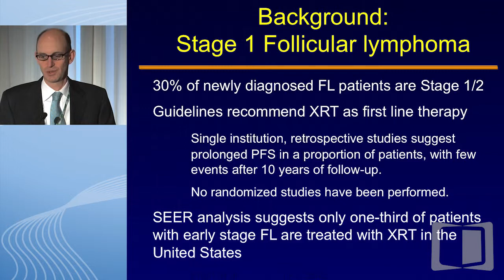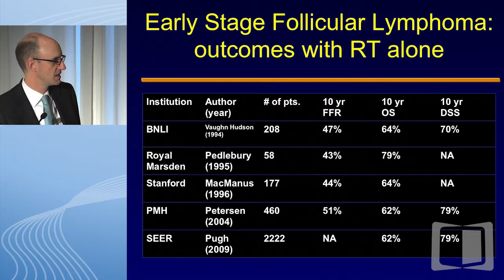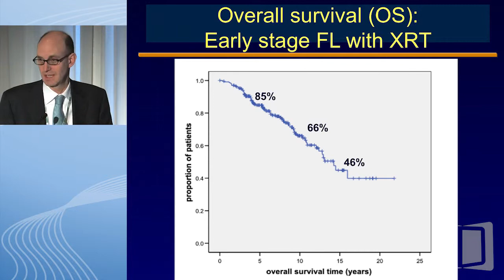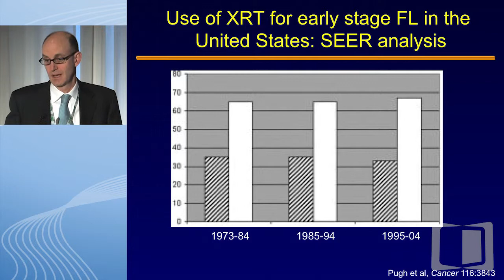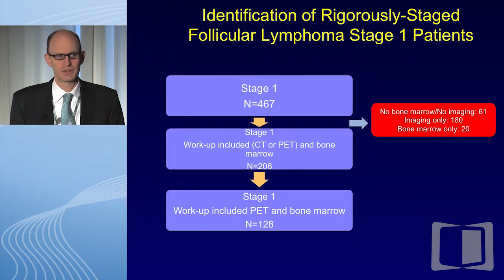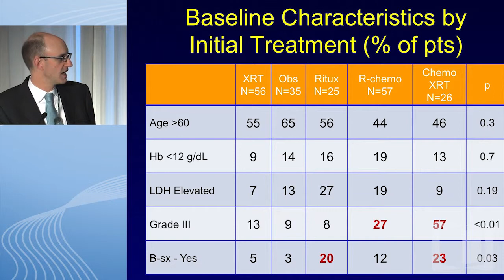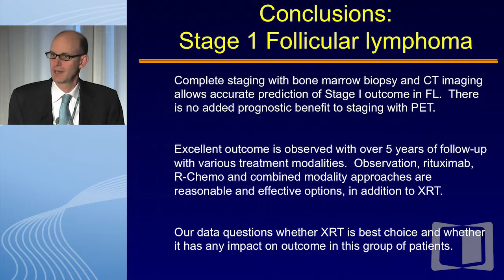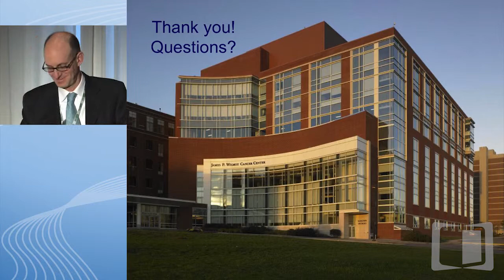Is there still a role for radiation in limited stage follicular lymphoma?